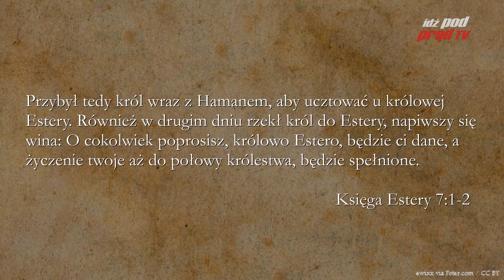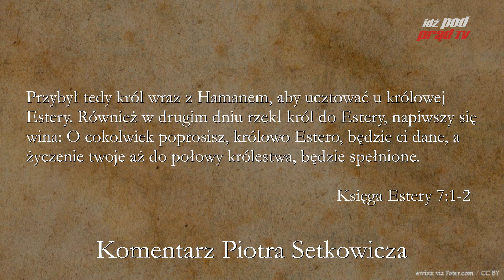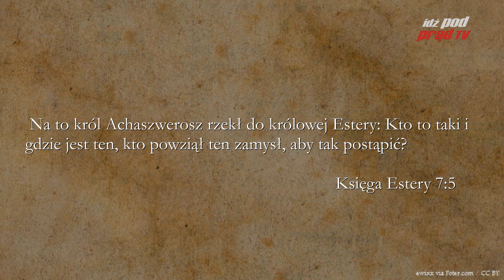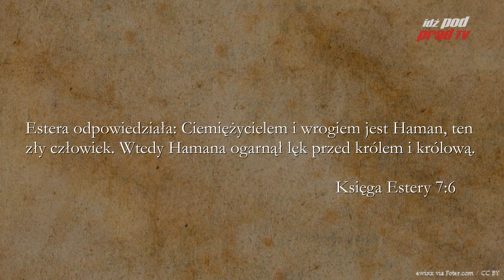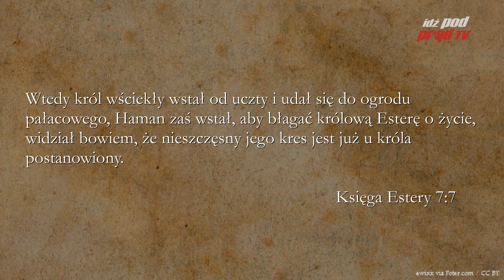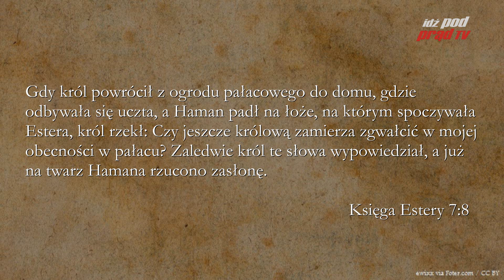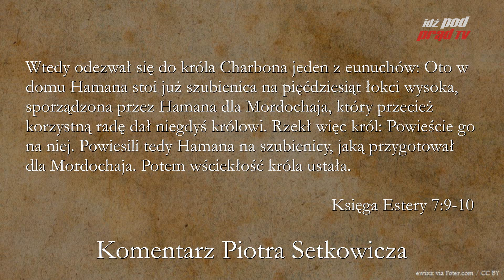BIBLIA NA CO DZIEŃ: Księga Estery #7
Codzienny komentarz Piotra Setkowicza do Księgi Estery. Biblię czyta Maciej Stadnicki.